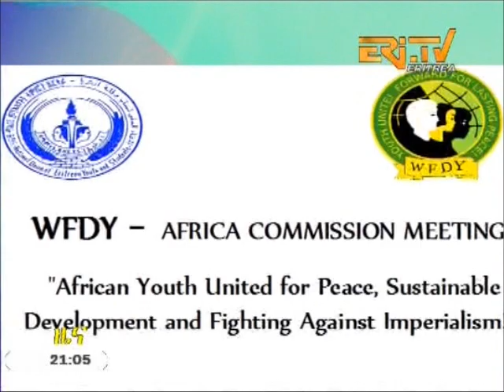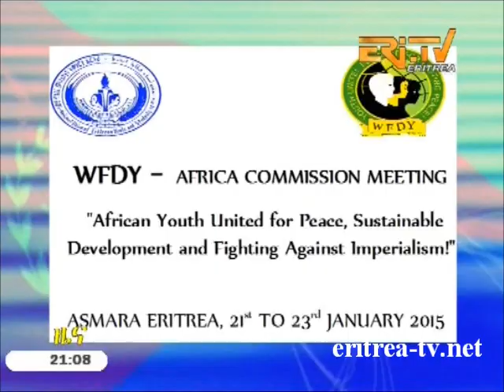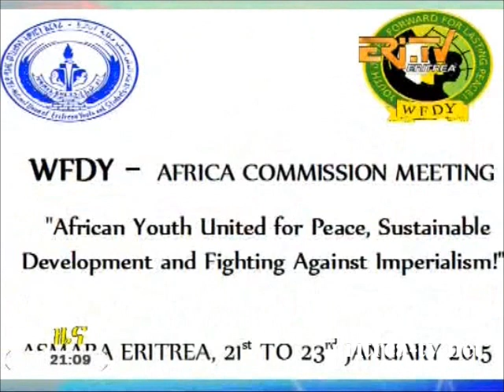Eritrean News - Tigrinya - 14 January 2015 - EriTV